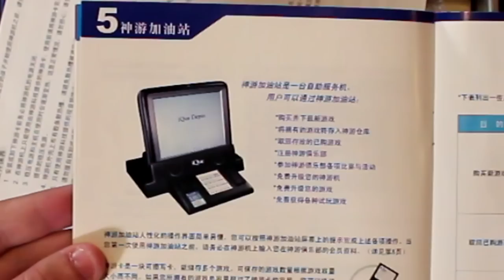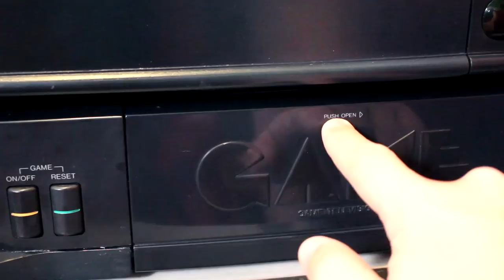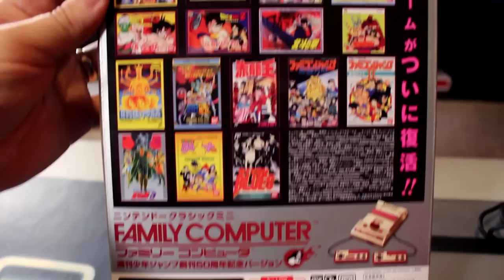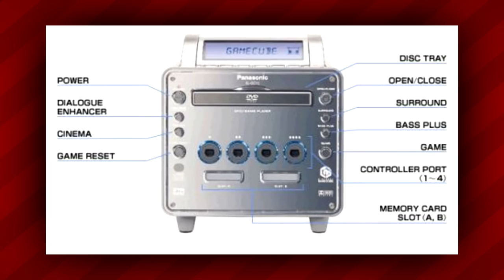5 BIZARRE Official Nintendo Systems! | Nintendrew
In today's video, we're checking out 5 of the strangest and most obscure game systems that were officially produced, licensed, and/or endorsed by Nintendo.
C.A.R.L. is available NOW for PC and consoles! Wishlist today!

Get the Limited Edition C.A.R.L. Plush Toy from Makeship!

Like the music in this episode? Check out the C.A.R.L. Soundtrack!

Recording/Live Stream Gear I use:
- Game Capture HD60 S
- Stream Deck
- Elgato Green Screen

Looking for links to some of the decor, tools, or accessories you see in my videos?